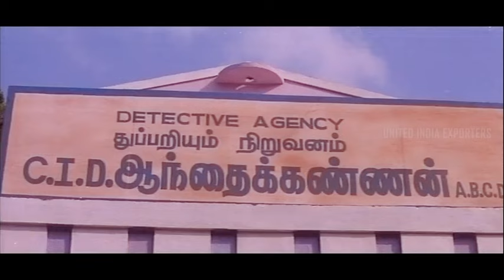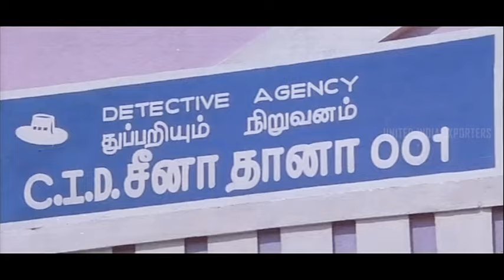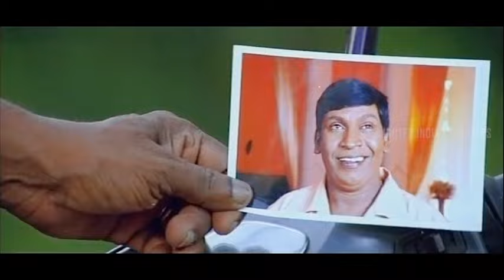Cheena Thaana 001 Movie Scenes | The Governor's safety is being threatened | Prasanna | Sheela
uie Watch cheenathaana001 moviescenes ft. prasanna sheela vadivelu riyazkhan delhiganesh manivannan directed by tpgajendran while deva composed music.
Cheena Thaana 001 is a 2007 Indian Tamil-language action comedy film starring Prasanna and Sheela with Riyaz Khan,Vadivelu, Manivannan, Delhi Ganesh and Kazan Khan in supporting roles. It's a remake of the 2003 Malayalam film, C.I.D. Moosa.

Synopsis:-

Tamizharasu wants to become a cop, but the arrogant police officers Inspector Parameshwaran and AC Gowrishankar ensure that he does not succeed.

Movie Credits:-

Produced by Mid Valley
Starring: Prasanna,Sheela,Riyaz Khan,Vadivelu and Manivannan
Cinematography:  Raja Rajan
Editing: N. Ganesh
Production Company: Mid Valley Entertainment